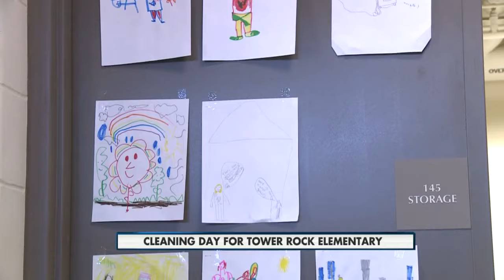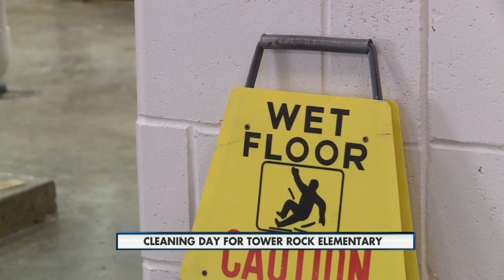Tower Rock Elementary Closed 6pm 12-4-2015